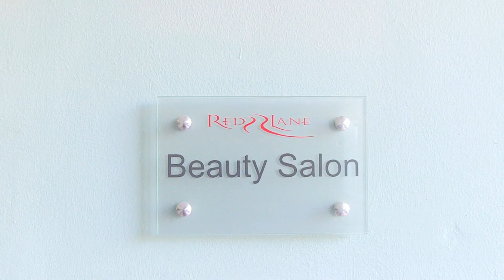Ebow & Nana Ama McEwan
Destination Wedding Video Highlights @ Sandals® Ochi Jamaica